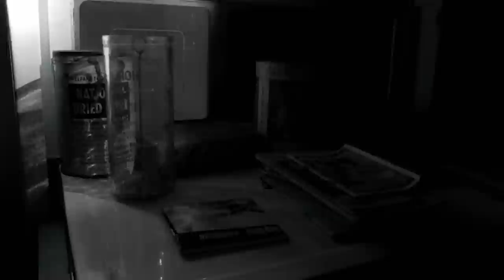Whispers from Beyond: A Paranormal Investigation | Most Haunted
Most Haunted team return to the infamous Tatton Old Hall near Knutsford in Cheshire. Yvette declares this location as her all-time favorite, and with a mix of old and new team members, the hall is sure to provide plenty of bone-chilling encounters

Will they be able to handle the spine-chilling supernatural forces lurking within the estate's walls? Only time will tell...

Most Haunted - Season 2 Episode 6 "Tatton Old Hall, Cheshire": Most Haunted return once again to Tatton Old Hall near Knutsford in Cheshire. Yvette says that of all the locations they have investigated this is her favorite. With old and new team members present the hall is sure not to disappoint.